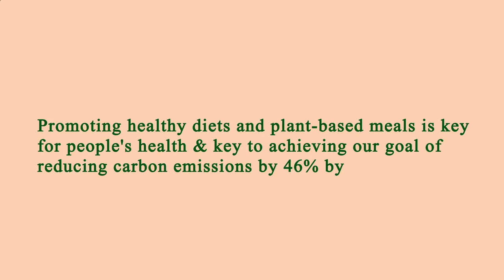Area Restaurant Near Me Manhattan 10010 NY, New York County, New York, United States